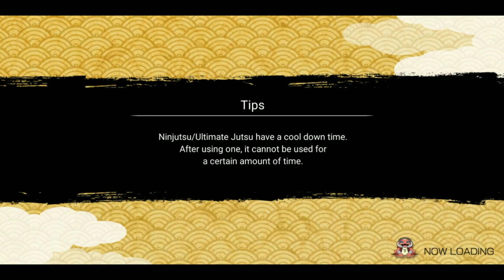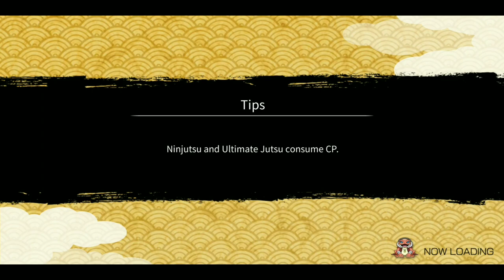All Special Shinobis vs Four tails | SAM 25 | Naruto x Boruto Ninja Voltage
🎮 🎮 🎮CREDITS🎮 🎮 🎮
Thumbnail made by Existenz